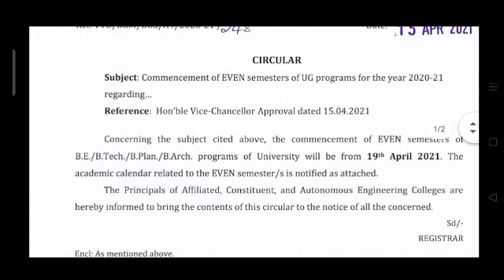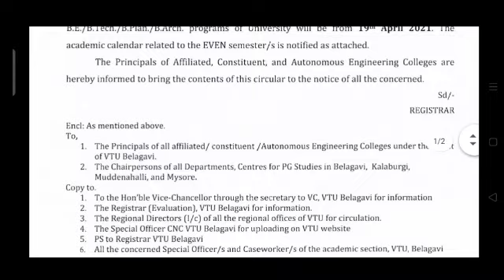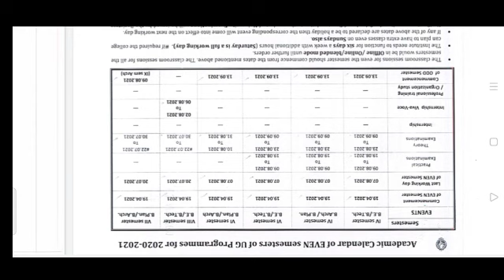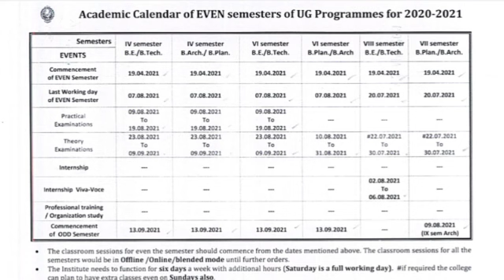VTU UPDATE : 15-04-2021 ||Academic Calendar for Even Semester|| When Is 8th,6th,5th Semester Classes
Keep Supporting 💚❤️💚❤️MahiUpdates@Mahi Updates